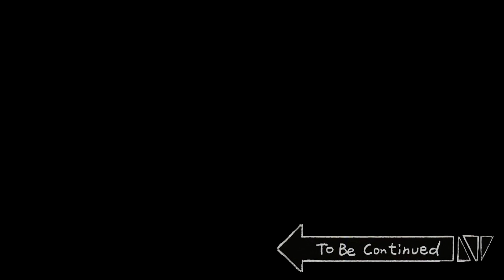[Mấy Đứa Bạn Cầm Thú] Let me do it for you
(Tải định kỳ lúc 18h các ngày thường và 15h các ngày cuối tuần!)

[Phân phối: Big Picture Team] [Lập kế hoạch: B-Crispy] [Kịch bản: Jjal Tae Sik]